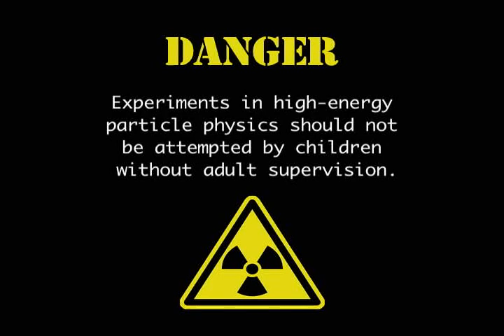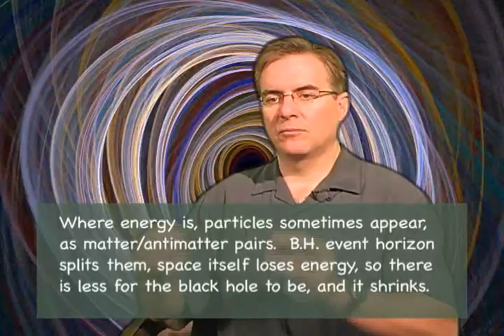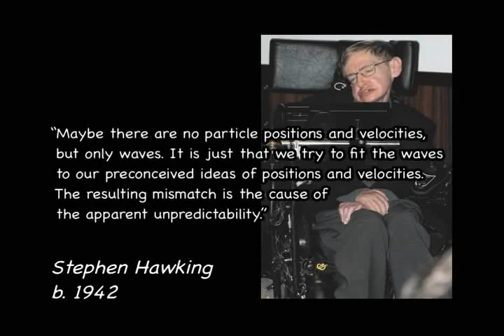On the Head of a Pin - Part 5.1 The Hole Shebang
Part 5.1 of physics documentary considers risk of creating black holes in particle accelerator experiments.  1 of 3 in part 5.